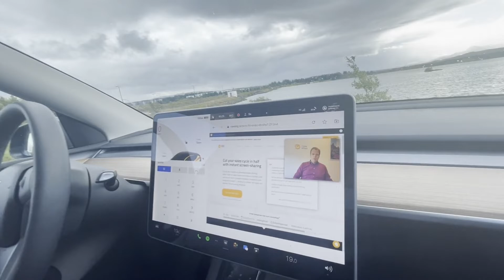Share Your Screen to a Tesla in Seconds without setup or installation.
Video conferencing in a Tesla is easy as clicking a link. No need to be troubleshot through a complicated platform. The best part is that the driver is never asked to share the camera in the car.

See how you can easily share your screen to any device, including a Tesla.

CrankWheel works on any browser and every device.

No installation or setup is required for the viewer.